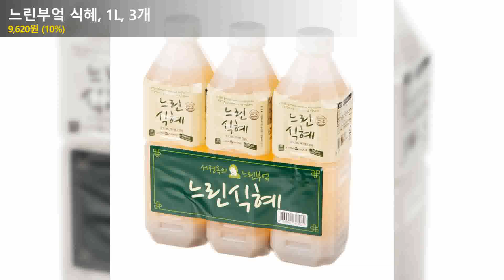느린부엌 식혜, 1L, 3개